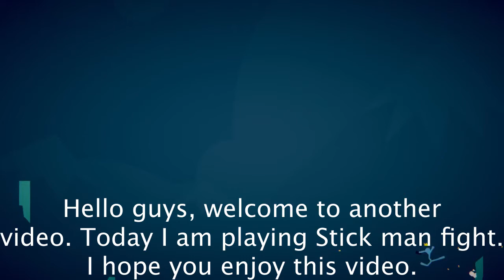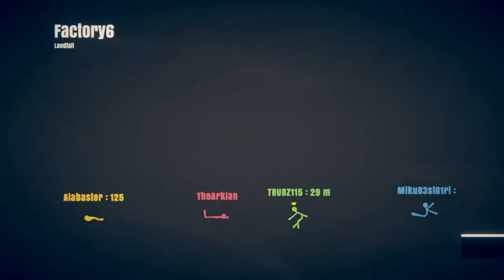Random gameplay of Stick Man Fight.